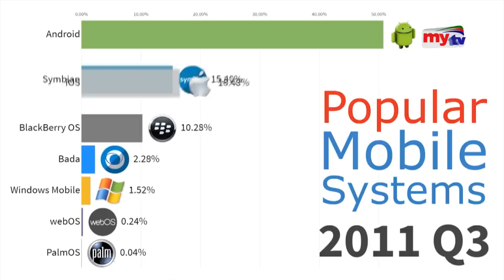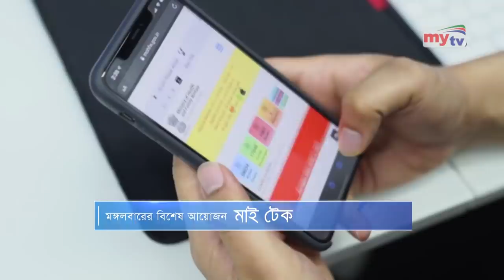আইফোন নাকি এন্ড্রোয়েড ? - কোনটি ভালো ? | Bangla News | Mytv News